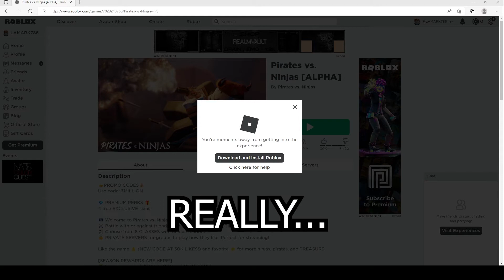2022 ALL SECRET CODES Roblox Pirates vs. Ninjas [ALPHA], NEW CODES, ALL WORKING CODES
In today's video I show you guys an updated list of all working, secret and new codes for Pirates vs. Ninjas [ALPHA] in 2022! Make sure you watch till the end and enjoy!